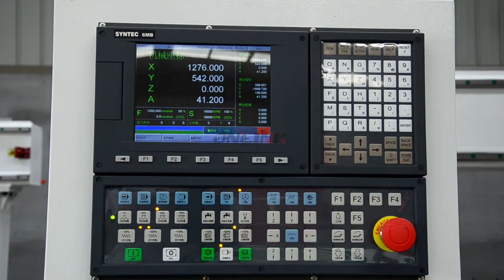cnc router 4axis